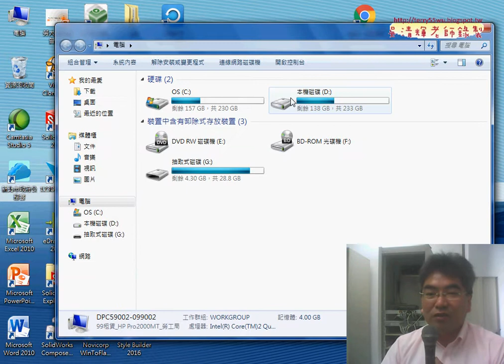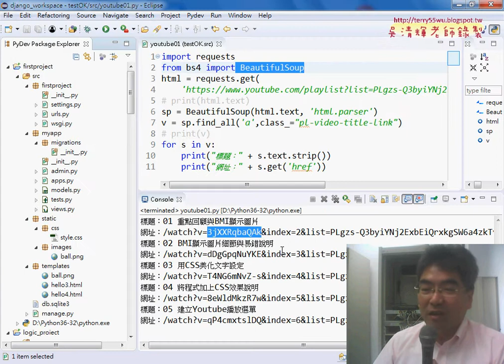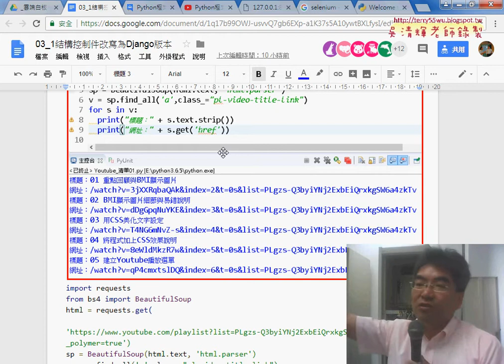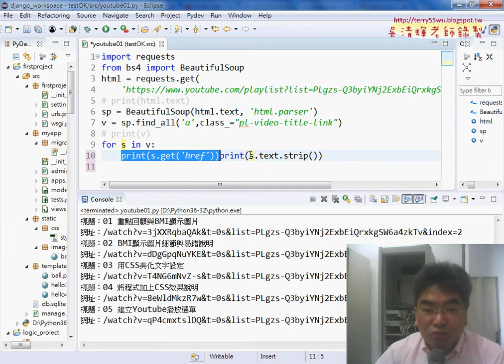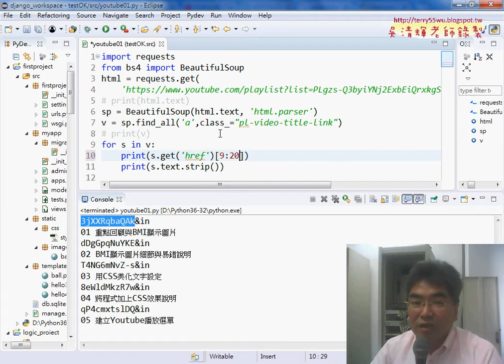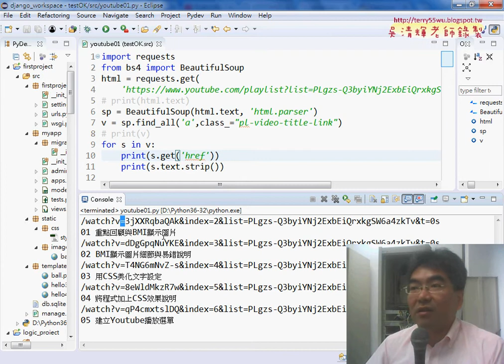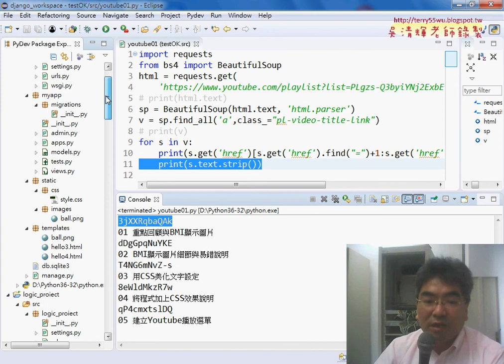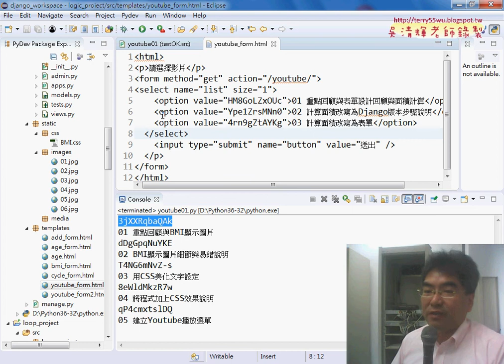04 抓取Youtube清單程式與切割文字